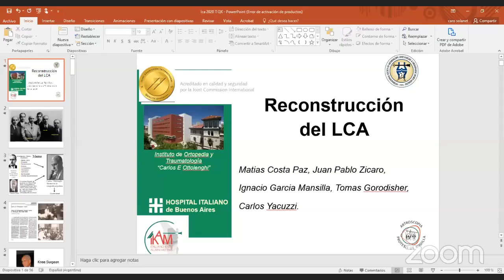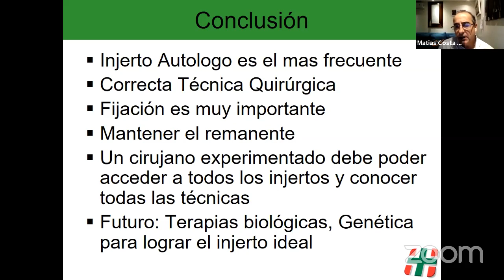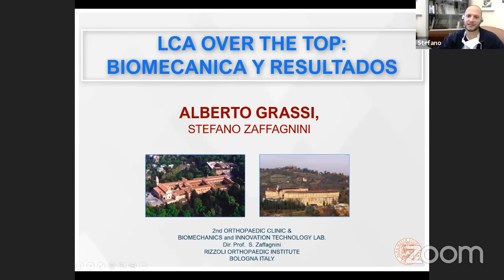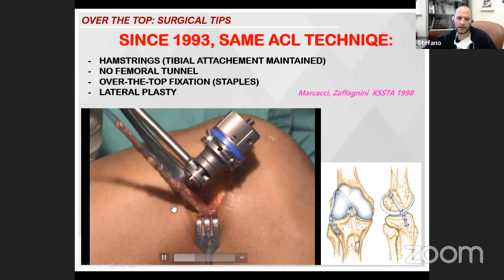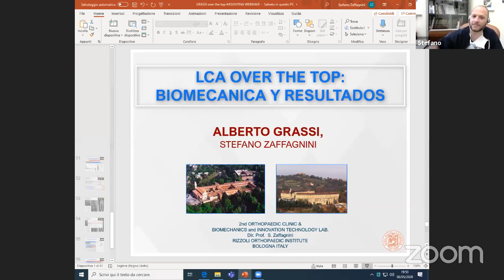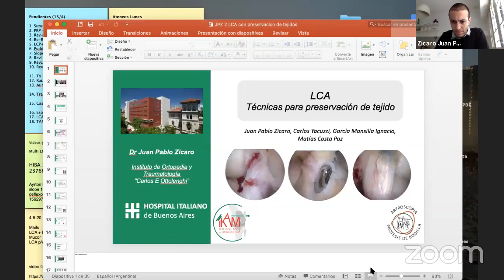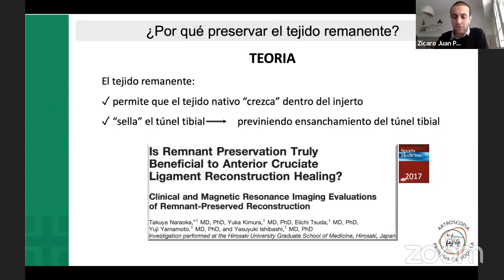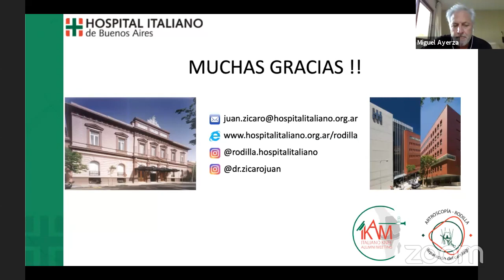Webinar de Artroscopia y Prótesis de rodilla: Ligamento Cruzado Anterior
En este webinar se trataron distintas alternativas de tratamiento de la lesión del ligamento cruzado anterior. Desde la perspectiva histórica de nuestro grupo a las nuevas técnicas. El Dr. Alberto Grassi del Istituto Rizzoli de Bologna fue uno de nuestros invitados, que mostró la experiencia de su grupo con una técnica intra y extra articular. El Dr Miguel Ayerza comentó las presentaciones. Y tuvimos el honor de contar con el Dr Luis Muscolo que nos dio su visión sobre la actitud del cirujano ortopédico ante la crisis. Esperamos disfruten del mismo